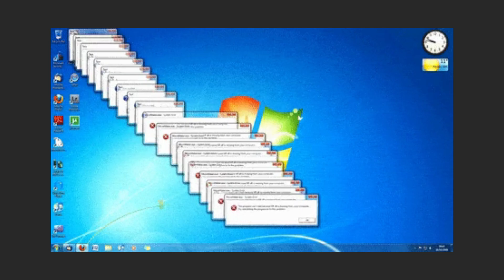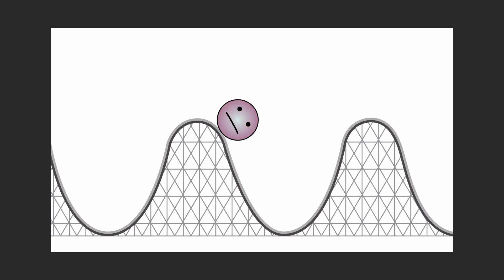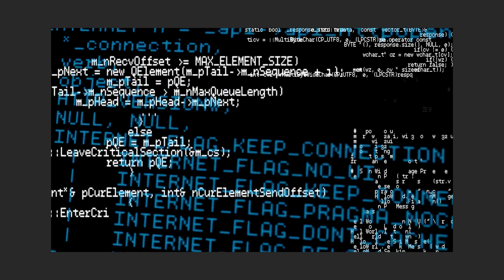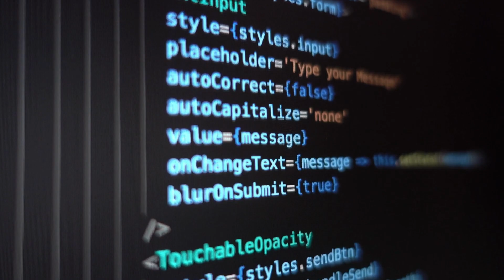Hard Reality of Programming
In this video, we dive deep into the world of coding, development, and software engineering. 🖥️ If you've ever wondered about the challenges, frustrations, and truths that programmers face on a daily basis, you're in the right place!

Checkout to find free books on any programming language you need to master.

The content on this programming YouTube channel is for educational and informational purposes only.  We have no control over external websites that may be linked to from this channel, and we cannot guarantee its availability at all times.